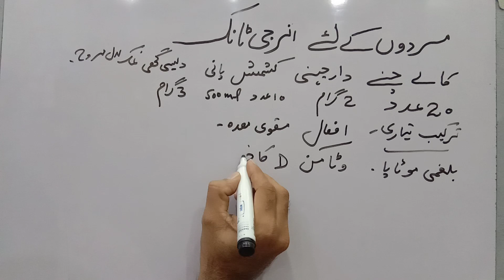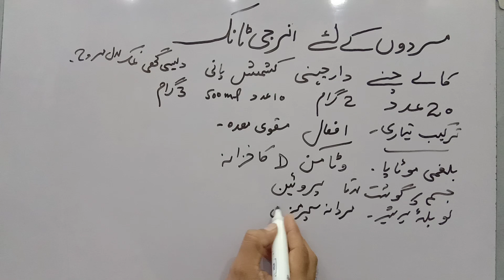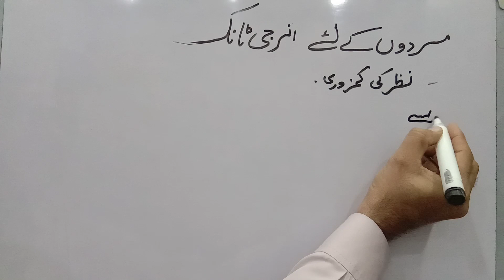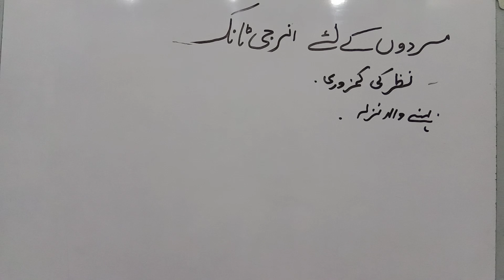Energy Tonic For Male||مردوں کے لیے دیسی انرجی ٹانک||Herbal Energy Tonic||Hakeem Liaqat Ali Khichi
Hi,
I'm Hakeem Liaqat Ali Khichi qualified government Tibbia College Bahawalpur FTJ assistant pharmacist
Es video main hum ap ko batain gae  Energy tonic for male  Herbal energy tonic  Home remedies for energy
male energy tonic
superfoods for male sex hormones
how to make roots tonic
roots tonic
sexual energy
male sex hormones
vitality tonic
how to get more energy
how to have more energy
energy medicine
increase energy
Dosto es channel pr ap ko Health tips, Home remedies, Herbs ki identification, classification, Herbal treatment, Herbaltips, Herbal medicine ki tyari, Tibi information, tibi education  Qanoon Mufrad aaza, Tib e Nabvi PBUH, Tib e Unani, Hijamah, Dieattheory, Treatment with dieat, Kitchen Pharmacy aur aamraz ka aasan ilaj bhi batain gae
Thank, s so much..